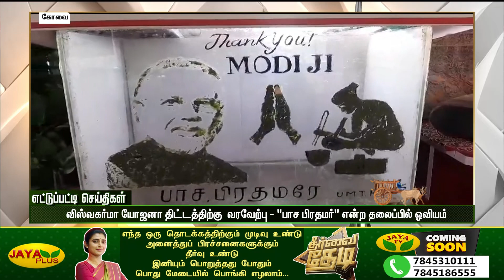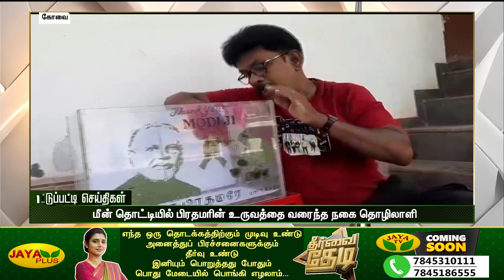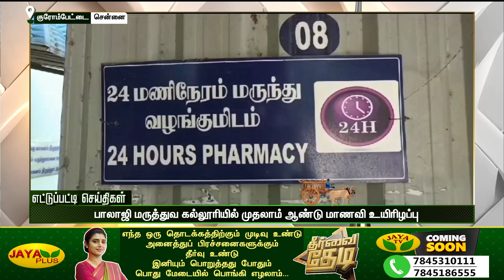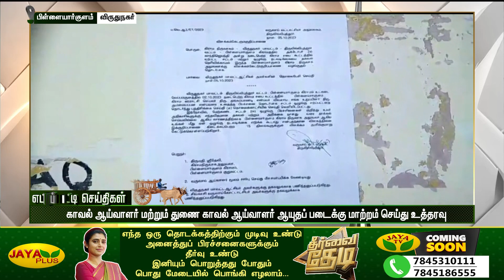தமிழக அரசுக்கு எதிராக கண்டன கோஷங்களை எழுப்பிய பொதுமக்கள் | காலை 7 மணி | 08.10.2023 | District News